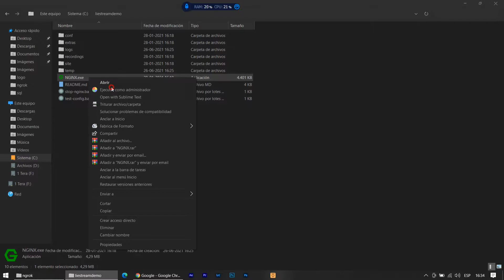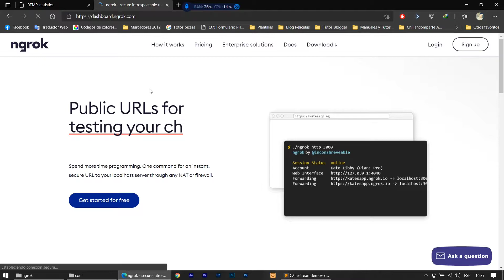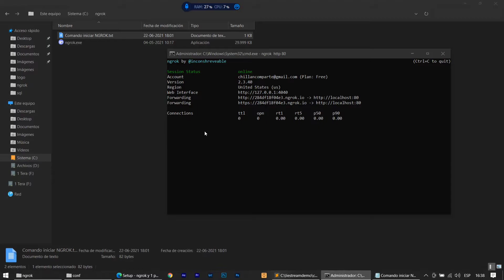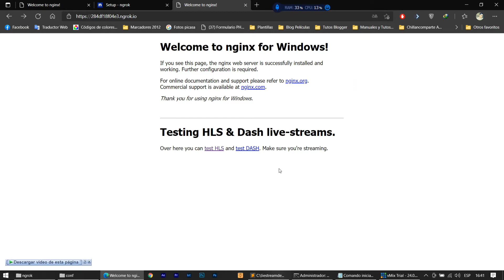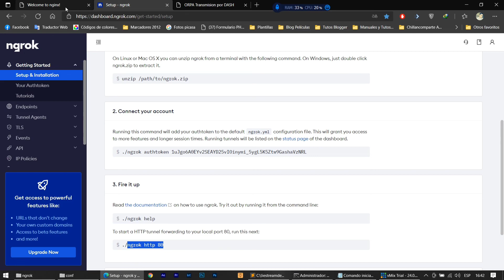Servidor Streaming Portable HLS & DASH 2023 Local y Pública Windows 10/11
Ver video para ver la Contraseña de instalación
 Cómo realizar streaming en localhost y hacerla pública.
- Herramientas necesarias incluidos en el instalador, solo ejecuta e instala en carpeta por defecto.
 - Instrucciones sencillas -
- Instalar el ejecutable.
- Ir a tu disco local C:
- Abrir carpeta Streaming-RTMP-Portable
- Ejecutar NGINX.exe (Si aparece una ventana del firewall acepta la conexión de las redes)
- Verificar que se inicio correctamente ejecutando el archivo test-config.bat
- Si funcionó lo anterior, dirígete al navegador web y escribe localhost (Si no funciona en un navegador prueba con otro.
Ya está funcionando el localhost!!
Para transmitir solo entra a tu programa de streaming favorito VMIX, OBS etc. y agrega rtpm://localhost/live     como llave o nombre agrega stream.

Quieres hacer pública tu transmisión?
- Entra a la web ngrok.com, regístrate gratuitamente y de forma fácil con tu cuenta google.
- Luego entra a tu cuenta y veras un código cómo este ngrok authtoken XXXXXXXXXX (llave de acceso).
- Entra a la carpeta NGROK que se creó en tu disco local C: dentro está un block de notas con los comandos correspondientes, sólo reemplaza la clave por la que te generó la web ngrok.
- Abre la ventana de comandos CMD y pega el primer código del block de notas con tu clave que generó la web ngrok. Presiona Enter.
- Luego pega el código siguiente que aparece en el block de notas y das Enter.
- La ventana de comandos te generará tus enlaces públicos uno http y el otro https, elige cualquiera de esos, copia y pégalo en tu navegador.
Listo, ya verás tu localhost cómo publico.
Si tienes más carpetas en la raíz del localhost sólo agrégalas a continuación del enlace de tu servidor ej

- Te interesaría ver mi Próximo video, "Mantener streaming rtmp siempre activa".

Descarga el Instalador Autoextraible, recuerda que la clave se muestra mientras ves el video.